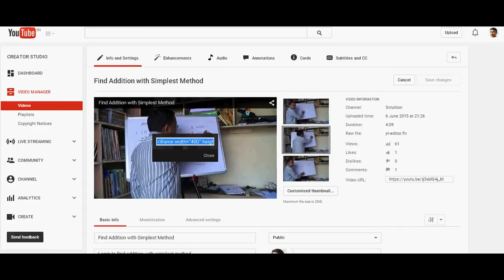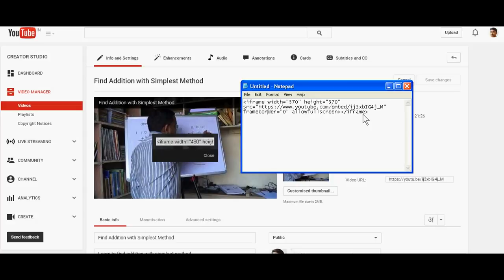How to Find YouTube Video Embed Code without Watching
First go to your youtube channel's creator studio. Then go to video manager. In video manager, click on edit. Then, see left side share icon on same video. Just click right side and choose the option of embed code. Click left side on it and then copy it and paste at your website.